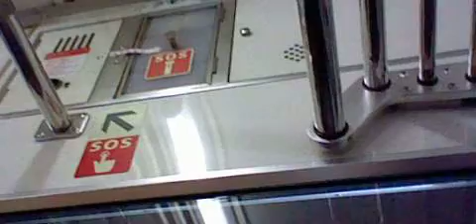JR東海道線普通興津行き211系LL7クモハ211‐5024両から見た、蒲原駅～由比駅間の前面展望の車窓風景！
JR東海道線上り普通興津行き211系LL7クモハ211‐5024両から撮影！
蒲原駅に停車中の、東海道線上り普通興津行き211系LL7クモハ211‐5024両から見た、蒲原駅～由比駅間の先頭車両前面展望の車窓風景です！

蒲原駅を発車！
由比駅に到着！

平成31年4月6日土曜日16時24～25分撮影！